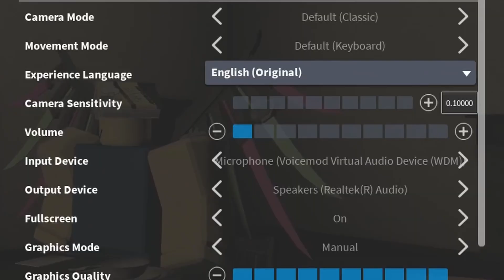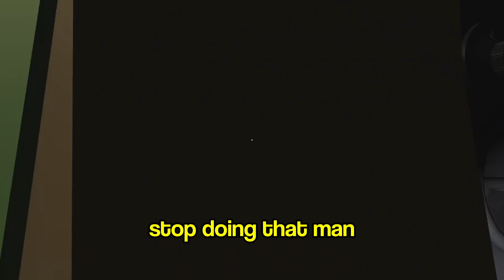We made ROBLOX Short Creepy Stories HILARIOUS...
In this video, me and my friends played Short Creepy Stories in Roblox! We played the chapters Dollhouse and Deadly Content, this had so many funny that honestly makes me think that this is probably the funniest video i've ever done atm. SO WATCH TILL THE END!